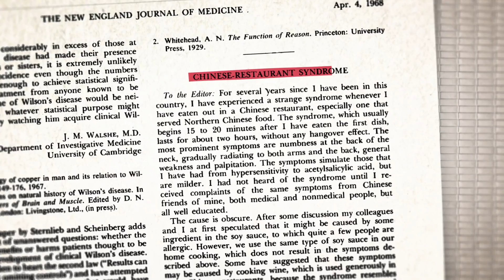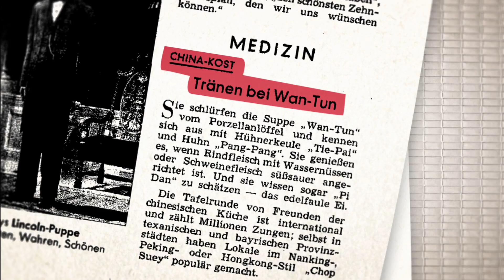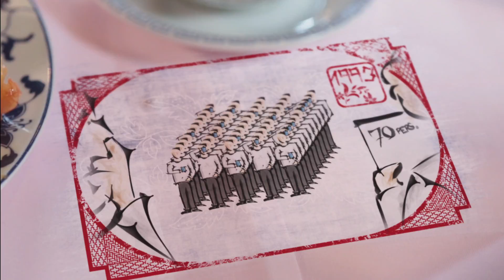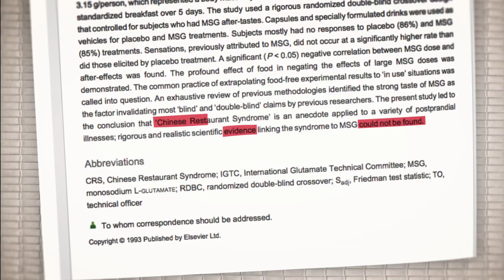Glutamat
Client: WDR
Show Name: Quarks & Co